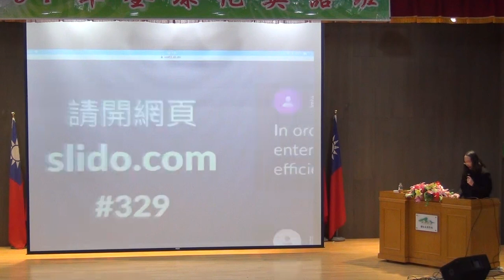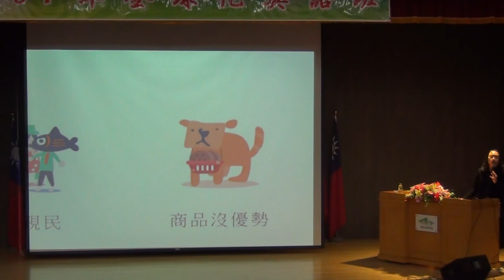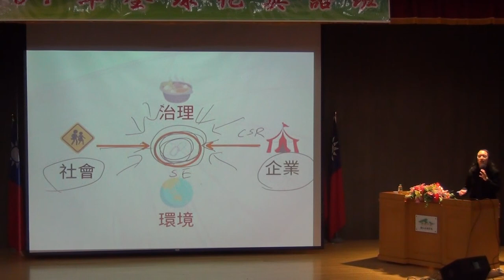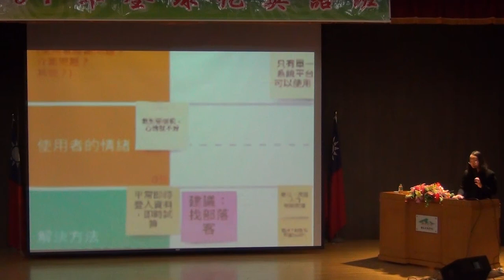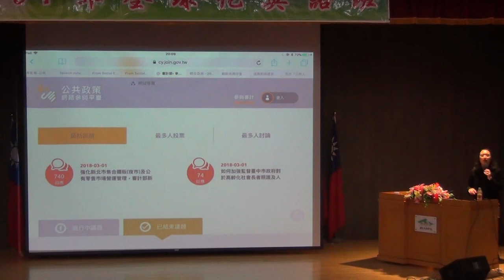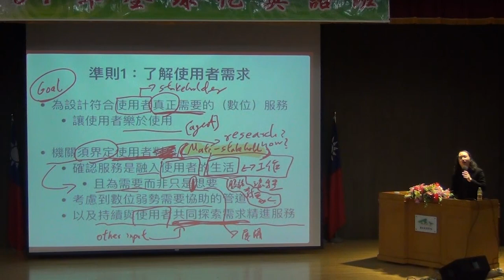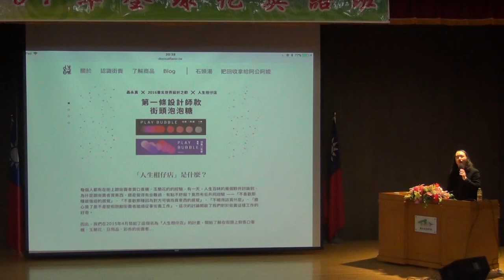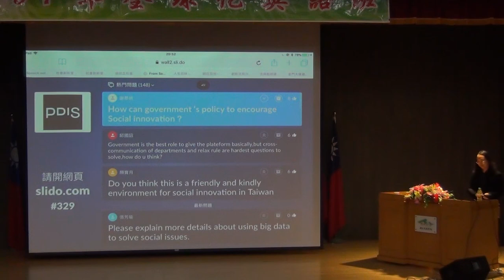2018-03-29 國家文官學院全球化英語班專題講座